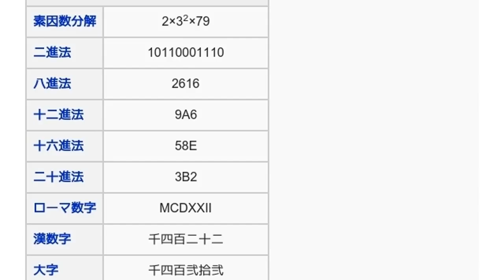「1422」とは ウィキ動画